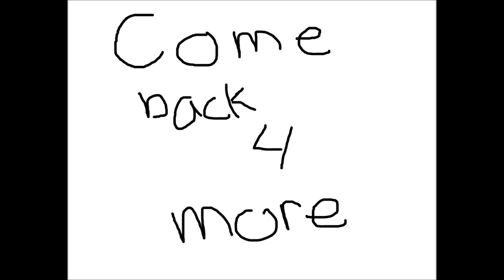Lets Play Starfox 64 Ep.2 - GOD DAMN IT SLIPPY!!!!!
hey guys, i'm back again with more Starfox 64.